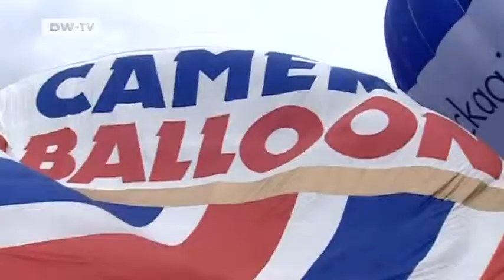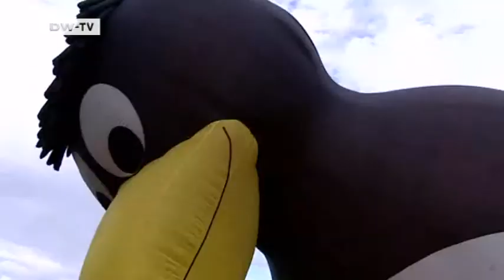Fiesta08 EuroMaxx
Bristol Fiesta 2008